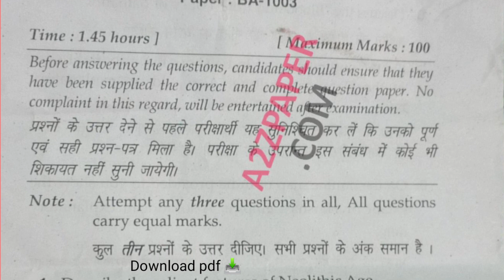Mdu BA DDE 1st Year History Question paper 2020